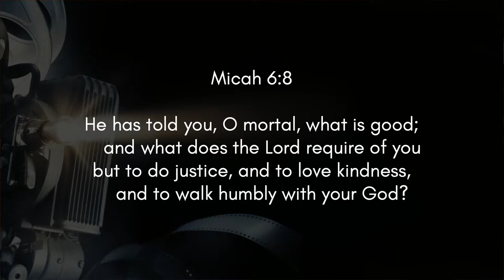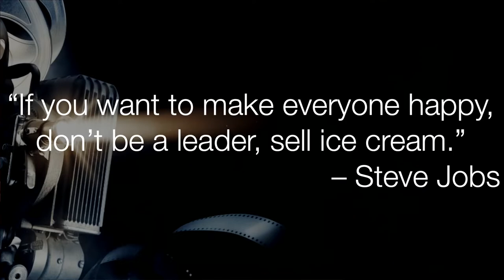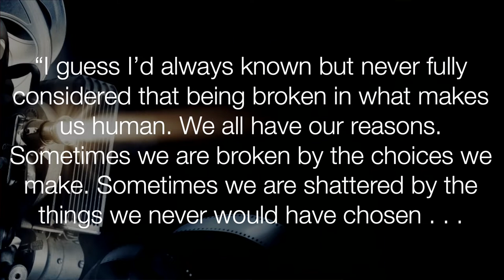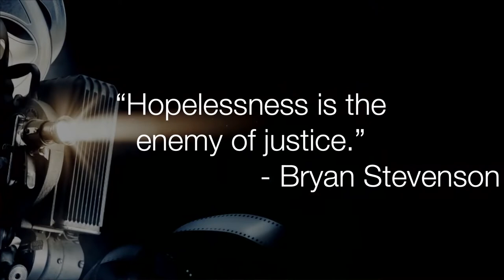2022-07-31 - Just Mercy: We all need grace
Today we wrap up our series looking at the intersection of faith and movies. Today Rev. Dr. Russ Peterman discusses "Just Mercy" and looks as scripture from Micah and Ephesians. After graduating from Harvard, Bryan Stevenson heads to Alabama to defend those wrongly condemned or those not afforded proper representation. One of his first cases is that of Walter McMillian, who is sentenced to die in 1987 for the murder of an 18-year-old girl, despite evidence proving his innocence. In the years that follow, Stevenson encounters racism and legal and political maneuverings as he tirelessly fights for McMillian's life.